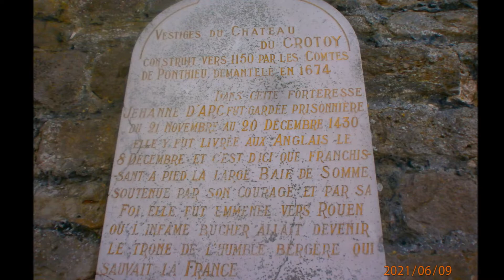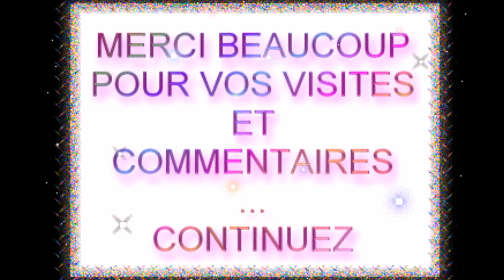Le Crotoy en Images (1)